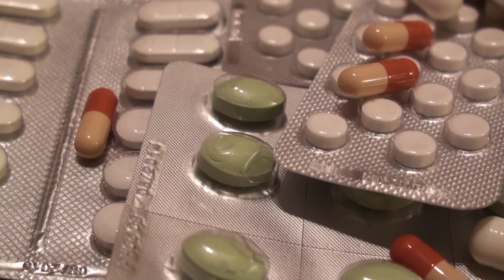Four drug myths you probably believe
A lot of what we "know" about over-the-counter or prescription medicines isn't true - and in a world where drugs have the capacity to heal or harm us, separating fact from fiction can be life-saving. Professor Andrew McLachlan, from the University of Sydney’s Faculty of Pharmacy, addresses several important and widely-believed myths about medications.